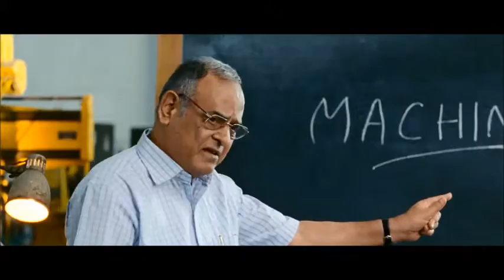3 Idiots simple defenition